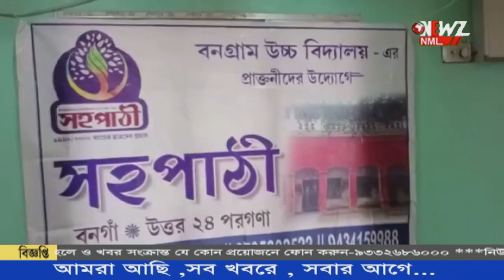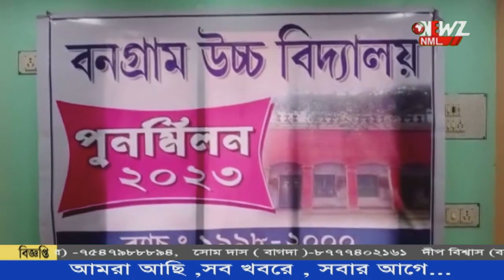বনগ্রাম উচ্চ বিদ্যালয়ের প্রাক্তনীদের মানবিক উদ্যোগ।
বনগ্রাম উচ্চ বিদ্যালয়ের প্রাক্তনীদের  মানবিক উদ্যোগ। বিশেষভাবে সক্ষম ছাত্রীর চলাফেরার সুবিধার্থে বিশেষ জুতোর ব্যবস্থা। দায়িত্ব নেওয়া হলো তার চিকিৎসা ও শিক্ষার। প্রাক্তনীদের গ্রুপ সহপাঠীর উদ্যোগে খুশি সকলে।